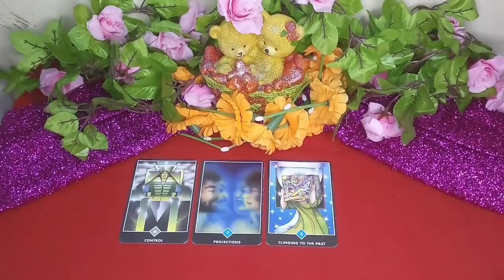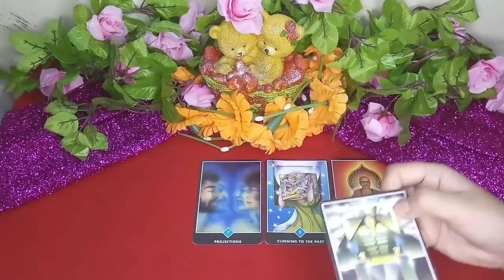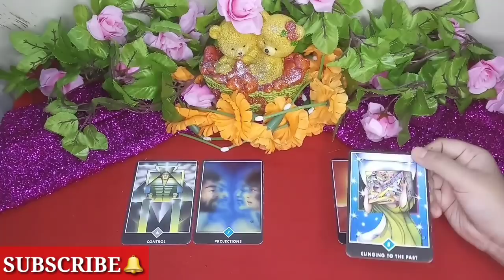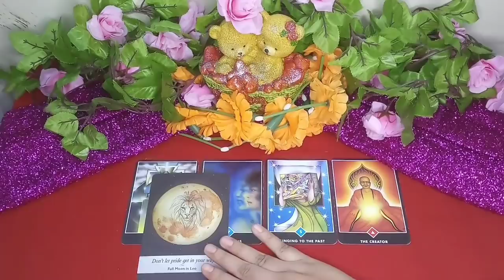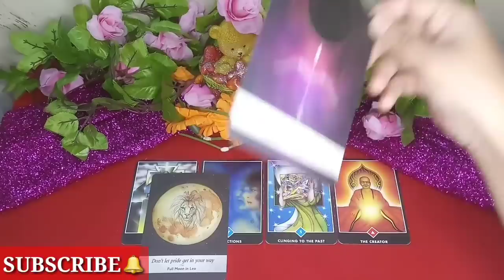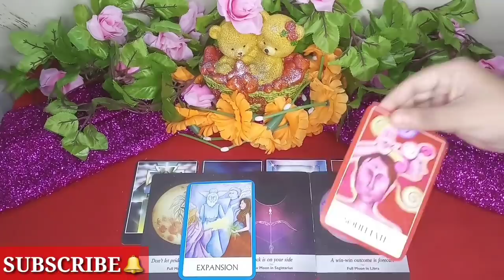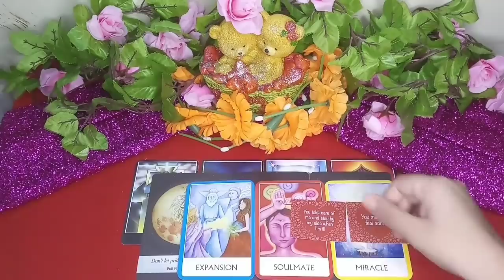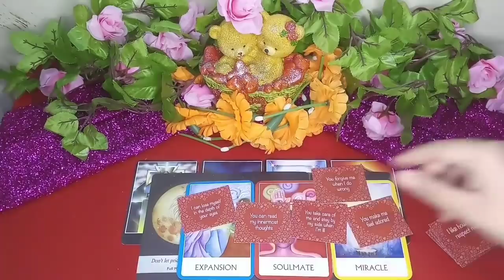💛NO CONTACT🧿KON ROK RAHA HAI UNHE APKE PAS AANE SE💘UNKE DIL MEIN KYA CHAL RAHA HAI APKE LIYE🔥